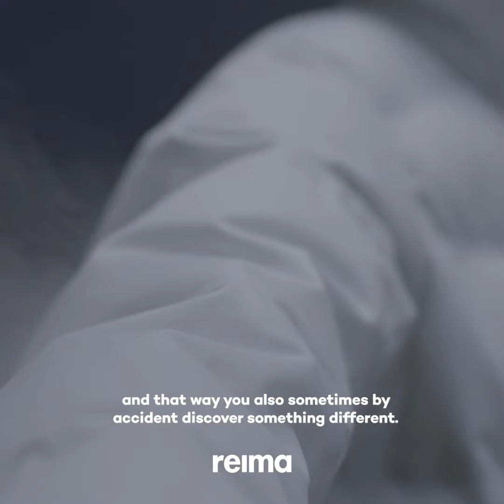Kas įkvepia REIMA dizainerius?